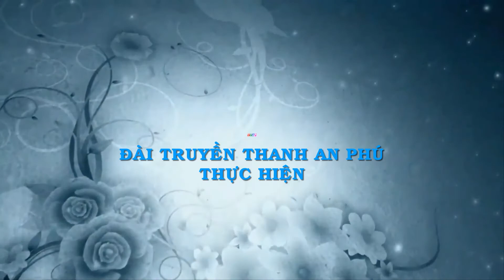An Phú: Ban Tuyên giáo tỉnh ủy kiểm tra công tác tuyên giáo huyện An Phú